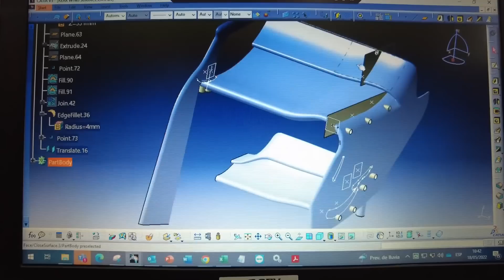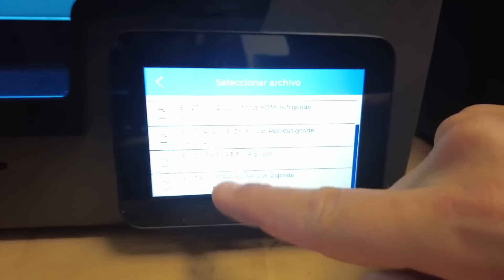FABREGALECCIONES: El Mini DRS de McLaren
En F1, los equipos siempre intentan exprimir al límite los reglamentos y buscar las zonas grises para conseguir mejorar las prestaciones de los monoplazas. En el GP Baku salió a la luz publica una flexión en las puntas de las alas del ala superior del McLaren con el DRS cerrado. La FIA lo investigó y obligó a McLaren a cambiarlo. Lo vemos en esta demostración nada científica 😊